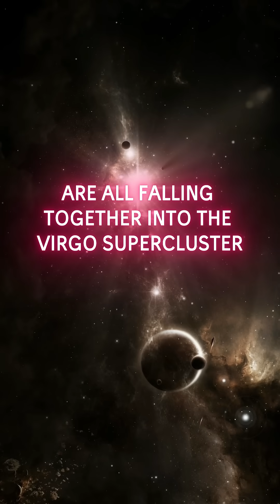10 Things Space E7.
Ever stared at the stars and thought: “Whoa.” This 10-episode series takes you on a wild, real, and mind-blowing journey through the greatest space events in the universe—excluding our humble solar system.

From black holes that eat stars to galaxies colliding like drunken giants, from alien megastructure theories to the final fate of reality itself—this is the ultimate binge for space lovers.

No fiction. No fluff. Just facts, fireballs, and full-on cosmic awe.

🔭 Science-backed
😂 Weirdly funny
🌌 Deeply inspiring
👽 Maybe aliens (but probably not)